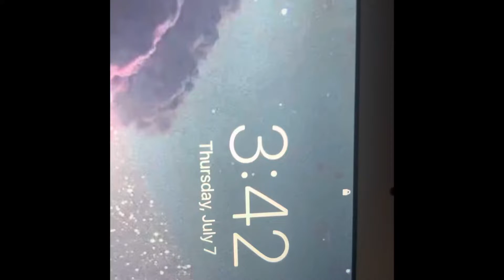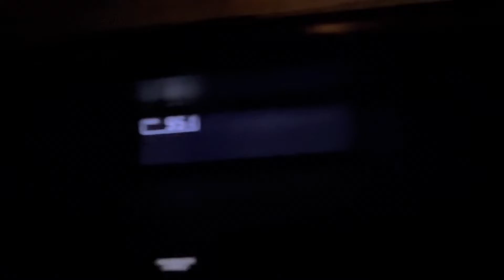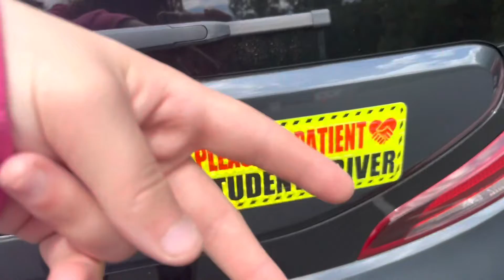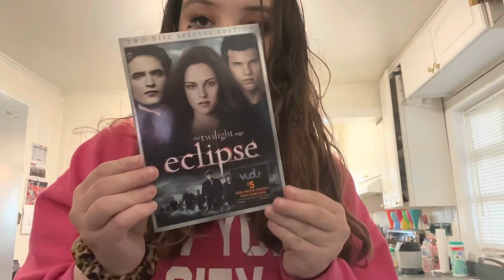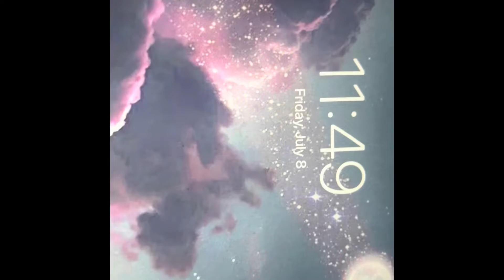VLOG- Thrift haul, Minions at the movie theatre, 23 cups of coffee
mercari @melodyspalace
depop @goddessofstruggle